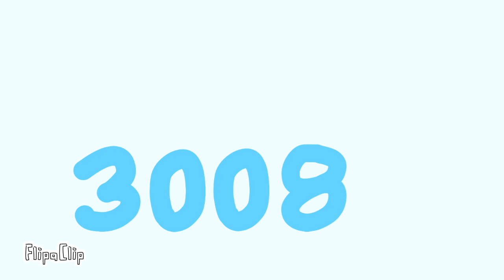3008 - Animation meme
Heya puppers :D
How u doing? Hope u doing good
ima put the original and the song in :P

Well das all for today werking on more animationz :D
gudbye! :3